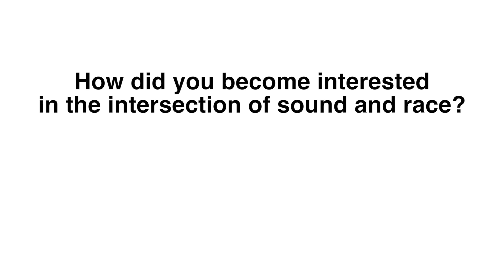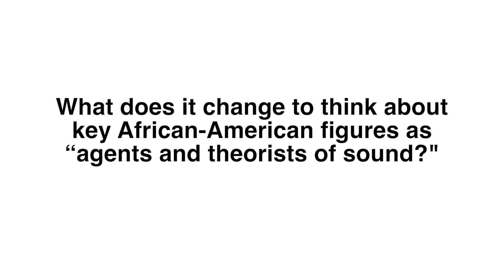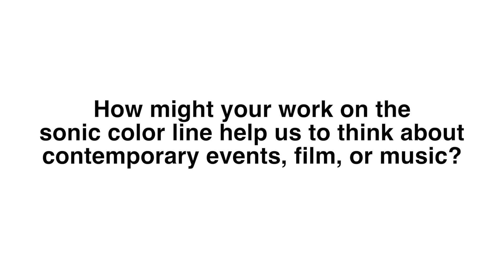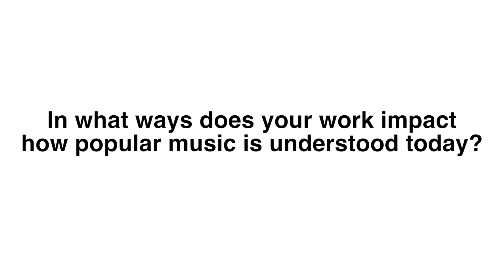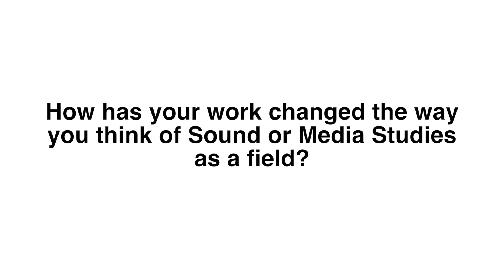Jennifer Lynn Stoever: Dresher Conversations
We talk too often about race and racism as if they are solely visual concepts. Jennifer Stoever’s lecture will unsettle the assumed relationship between race and looking by introducing the concept of the sonic color line and exploring the often undetected ways in which sound and listening have also functioned to produce and enforce racial hierarchies throughout U.S. history and in our present moment. Stoever argues that sound matters in our everyday lives and that we can work to shift our historically and culturally conditioned listening practices toward a more equitable world.